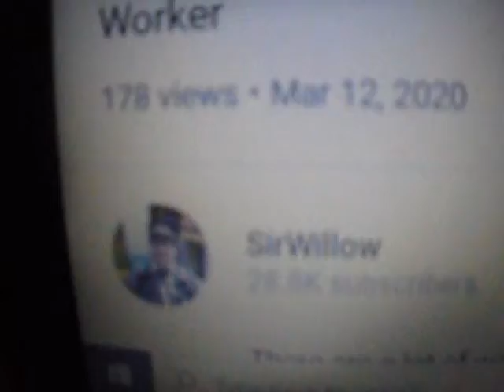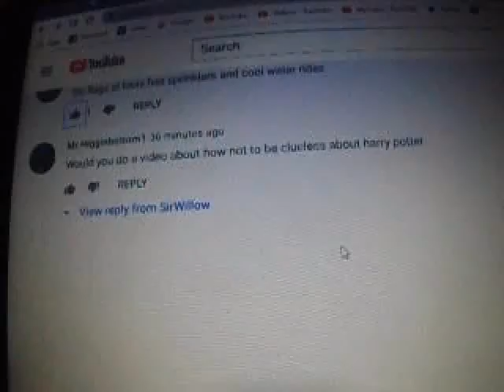how to plan for Disney World 2020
vlogmas 10